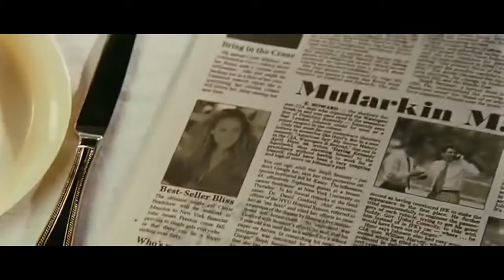Sex And The City (2008) Official Trailer